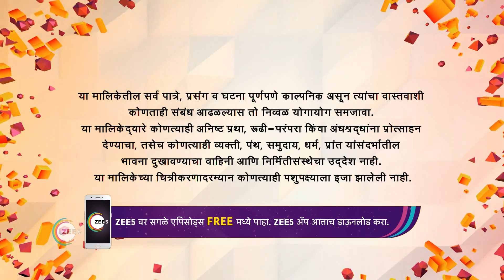Pummmy gets stunned on seeing Ashwini -Tuza Maza Jamtay -Romantic Comedy Marathi TV Serial -Webi 92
Tuza Maza Jamtay is a Marathi TV romantic comedy show that revolves around Ashwini,  Shubhankar, and Pummmy. Television plays a huge role in Ashwinis life, whereas highly educated Shubhankar detests it. Enter Pummmy who plays an influential role in their lives and adds more spice to it.